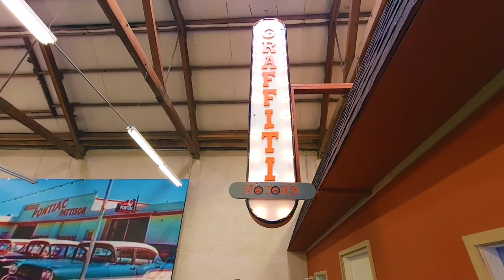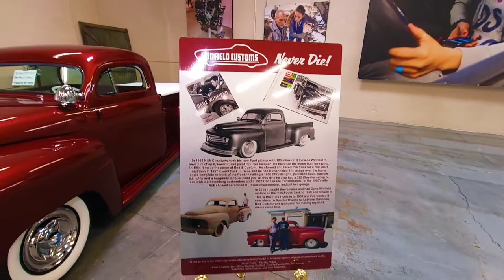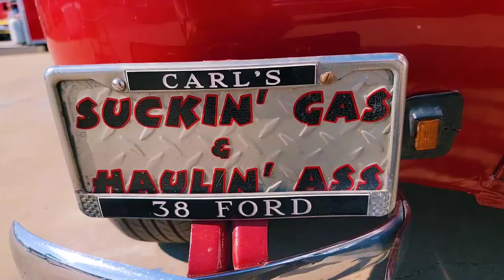Graffiti museum in Modesto vlog